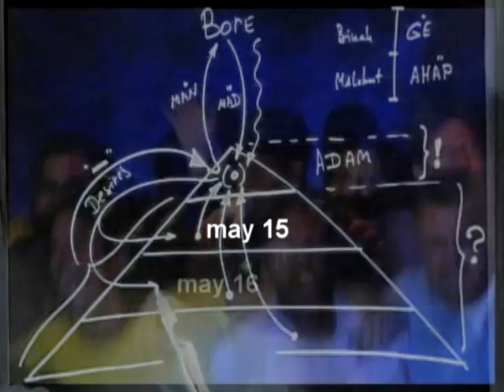North American Kabbalah Congress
This video was made at the May 2009 Kabbalah Congress in NY.
Discover the world's most powerful force at this year's North American Kabbalah Congress, which is taking place on Oct 15-18, 2009 in Buffalo, NY. Click The Link To Start A Free Kabbalah Course.